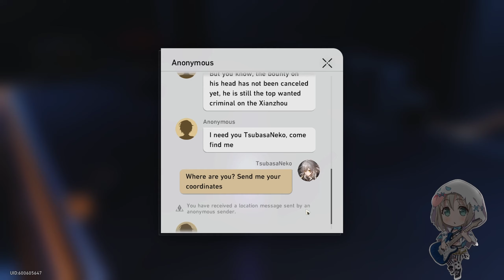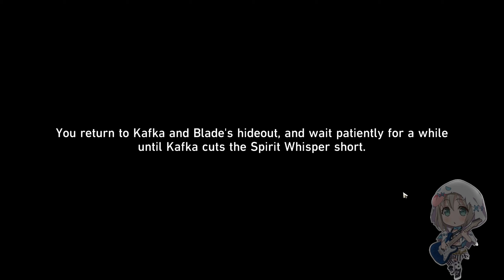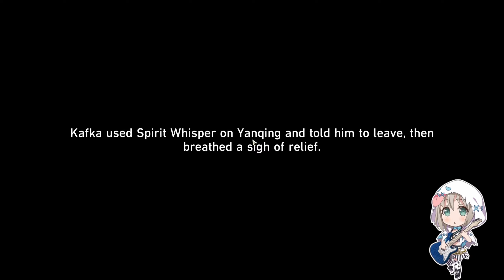She Took Everything From Me - Kafka Quest & Pulls - Let's Play Honkai Star Rail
Main storyline for Honkai Star Rail. Still grasping the basics for now but am really enjoying the new game. Hope you guys enjoy!